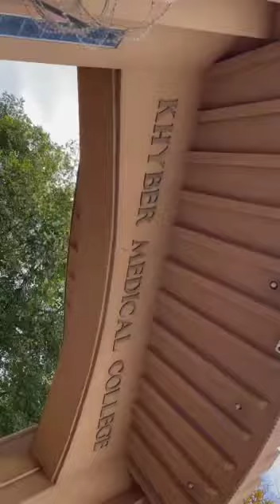Kmcites batch 2027|Medicos 27 Khyber Medical college